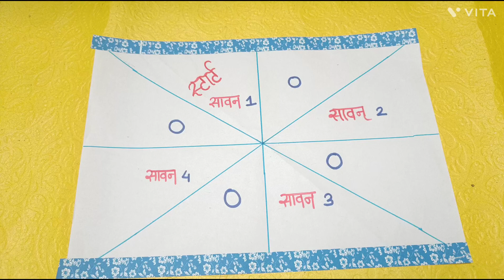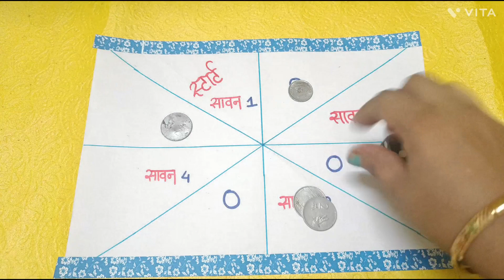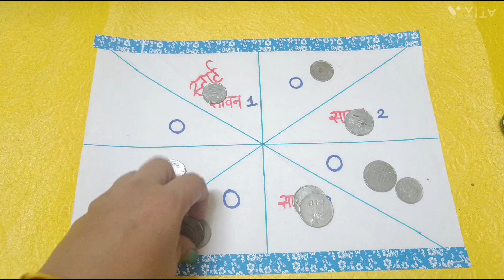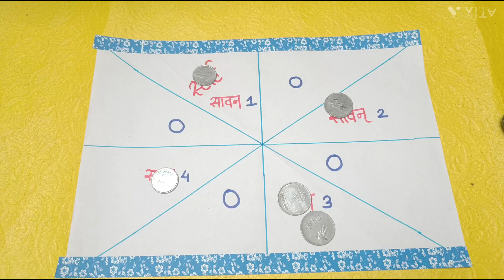Kitty Party Games 🥳 / One Minute Activity Game 💫 / 1 Minute Games For Ladies Kitty Party 💥💥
Jai Jinendra 🙏